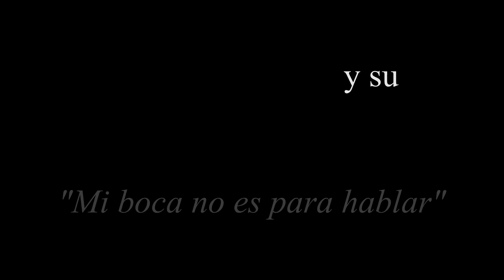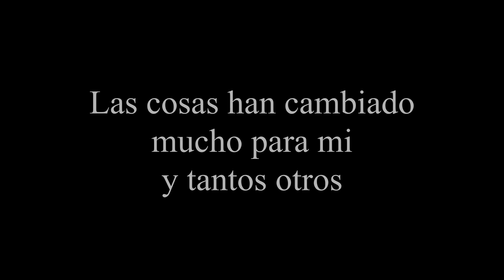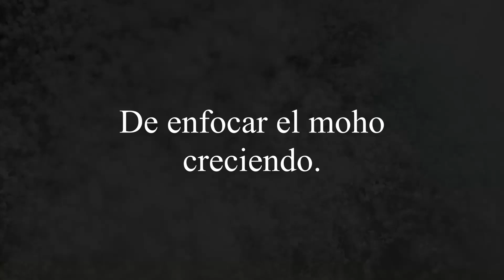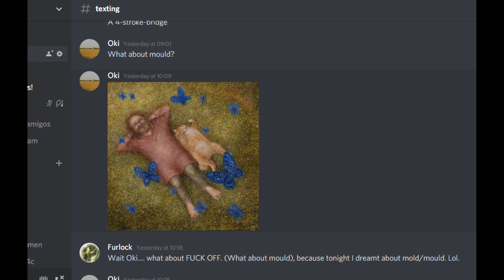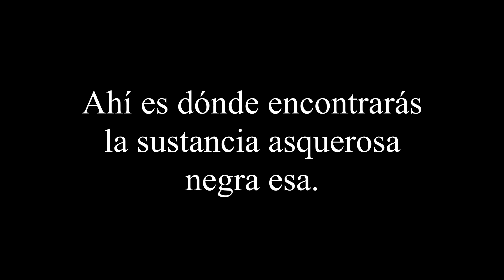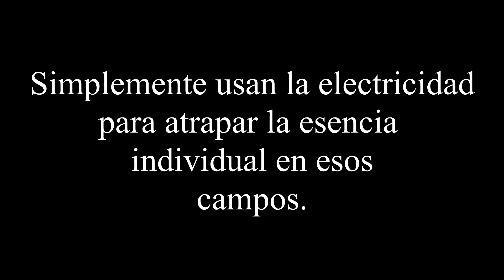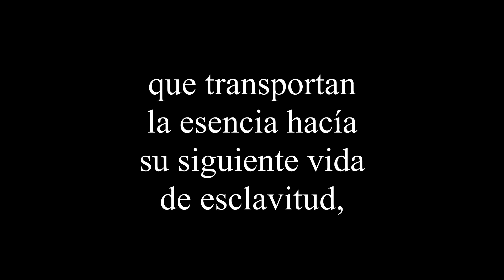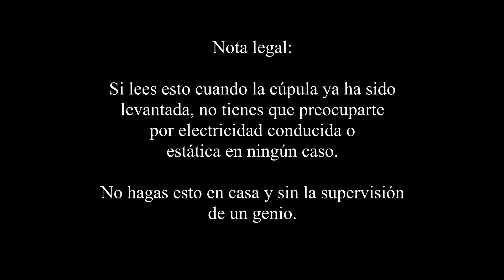Mi moho no está para desperdiciar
Iidioma:

Español